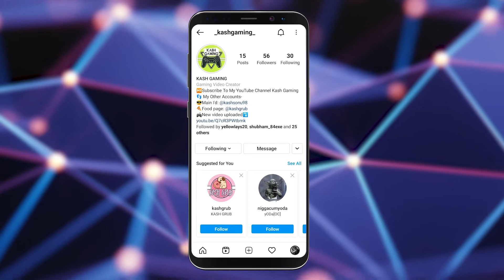The Sims 4 | Deepak The Stud Is Back ( Episode 4 ) | Hindi Gameplay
3. WWE 2K Battlegrounds | Daniel Bryan vs Jeff Hardy vs Fiend, Bray Wyatt | HINDI gameplay On PS4